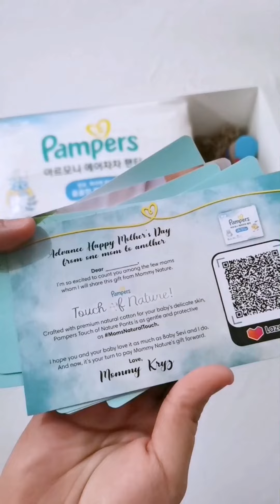Pampers Touch of Nature Pants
Last mother’s day, sobrang saya ko because I receive a gift from mommy @kryzzzie which is the new Pampers Touch of Nature pants. 🎁 💕

It's hypoallergenic and made with premium cotton and natural ingredients! 🌿 👶 It’s extremely absorbent just like the other Pampers pants. 💧 💪

Why do I love Pampers Touch of Nature pants so much? because this product is as gentle and protective as a MomsNaturalTouch! 👩‍👦 💖 I highly recommend this diaper to every mom! It is perfect for my nephew's extra sensitive skin, walang rashes talaga. 😍 👶

Pampers Touch of Nature pants has been such a blessing, so I want to pay it forward to my fellow moms beyond Mother's Day! as moms and our babies deserve a gift like Pampers Touch of Nature pants! 🎁 🤱

How about you? What do you love most about this new diaper? Share your comments below! 💬 😊